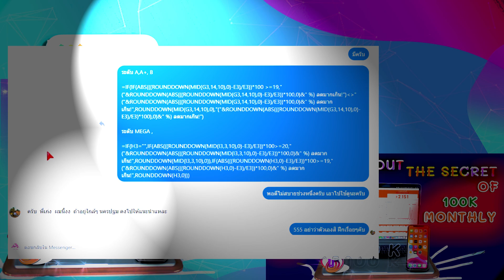100k ต่อเดือน คิดแบบนี้ โฟกัสแบบนี้ 100k / เดือน ผมทำได้คุณก็ทำได้ 💖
คิดแบบนี้ โฟกัสแบบนี้  100k / เดือน ผมทำได้คุณก็ทำได้
คอร์สเรียนขายของไม่ต้องสต๊อก Shopee 100k / เดือน

สอนตั้งราคาขายสินค้า + แจกโปรแรมคำนวณราคาขาย

สอนตั้งราคาขาย แจกโปรแกรม ตั้งราคาขาย

Giving is the best way to communicate การให้คือการสือสารที่ดีที่สุด
ขอให้สนุกกับการเรียนรู้